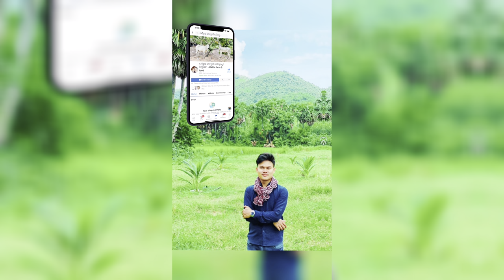ចិញ្ចឹមគោបែបណា ឲ្យឆាប់ចំណេញ - Cow Videos 2022​